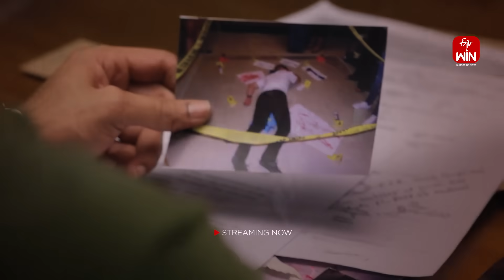Guvva Gorinka | 25th July 2023 | Full Episode No 200 | ETV Telugu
Nandu gets emotional when Satyamurthy mentions him as his son. Prathima decides to visit the shopping mall to disturb Nandu's shopping with Meghana.